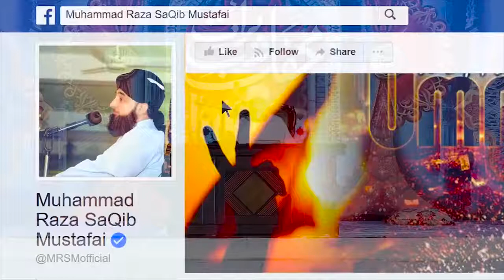|| Ek badshah aur Fakeer Ka Eman afroz waqiya || Raza saqib Mustafa saheb NEW 2018 bayan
Ek badshah aur Fakeer Ka waiqya interesting bayan by Raza saqib mustafai sb

raza,
saqib,mustafai,

Jazakalla Khair…

                  …..ALLAH HAFIZ…

Islamistruth